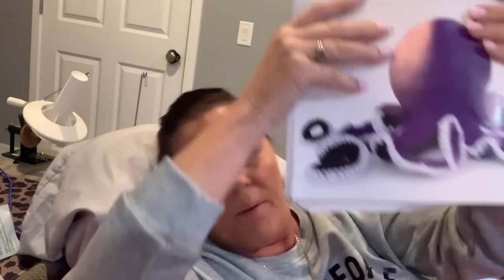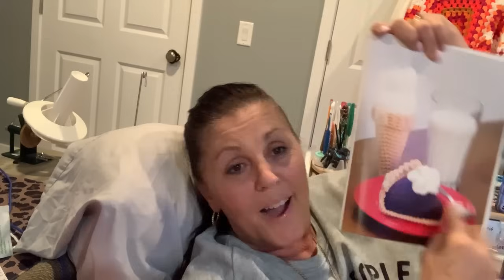04/01/24What’s On My Hook & Yarn Haul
TEMU BAGS
Resealable bags
sizes :
11”x16” Bags
13.7“ x 17.7” BAGS
13 X 10 1/2” BAGS
11“ X 15“ BAGS
17“ X 10“ BAGS
15 1/2“ x 12” BAGS

Musician: AlexiAction
Musician: Grand a n
 Project
Musician: @iksonmusic
Musician: @iksonmusic

el yyyytMusic: Sunny
Musician: @iksonmusic
watch?v=-wKz0Bac-hk&t= Music: Dear Autumn
Musician: @iksonmusic